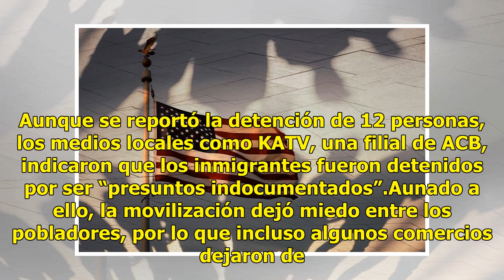ICE participa en redada contra narcos, pero detiene a “presuntos indocumentados”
En un pequeño poblado de Indiana, Batesville, agentes de Inmigración y Control de Aduanas (ICE) participaron en un operativo junto con elementos de la DEA y otras agencias, con el objetivo de capturar a presuntos narcotraficantes. Aunque se reportó la detención de 12 personas, los medios locales com...